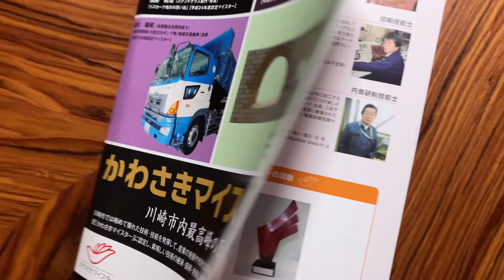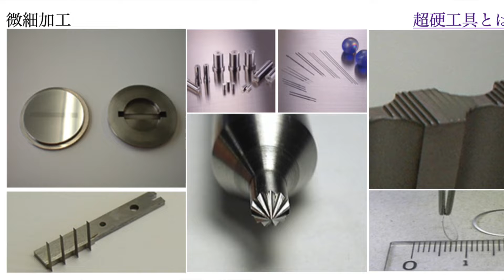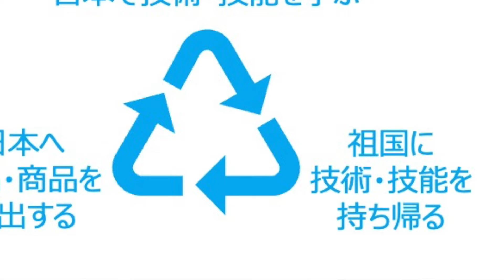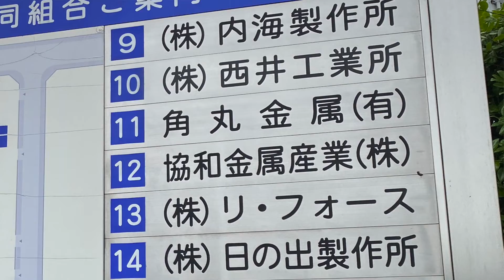GPの現場ヒアリング_角丸金属有限会社